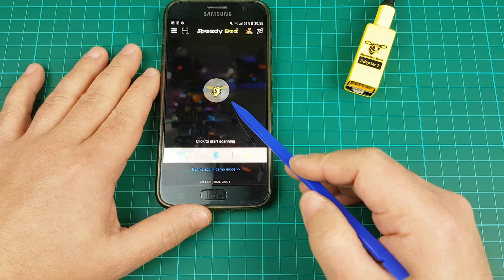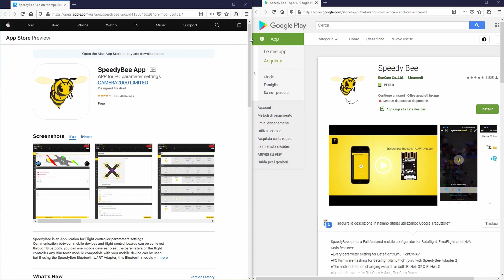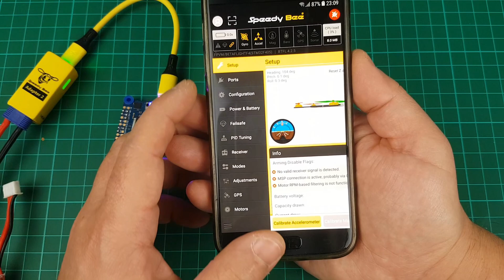Speedy Bee USB Adapter V2 Review